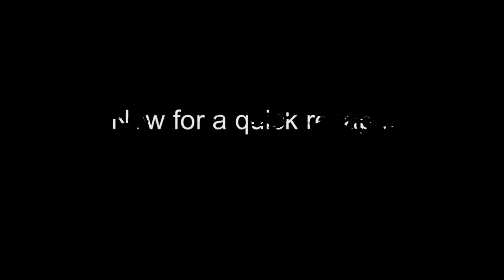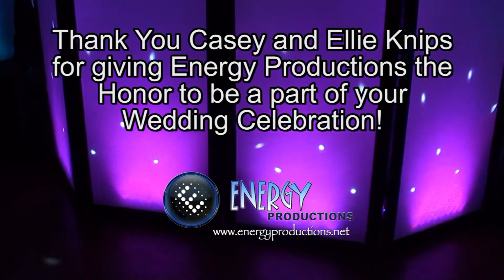Sioux Falls Wedding DJ Recaps a Wedding In Brookings, SD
Sioux Falls Wedding DJ, Jason Yoshino from Energy Productions recaps Ellie and Casey Knips wedding celebration at the Swiftel Center in Brookings, SD.